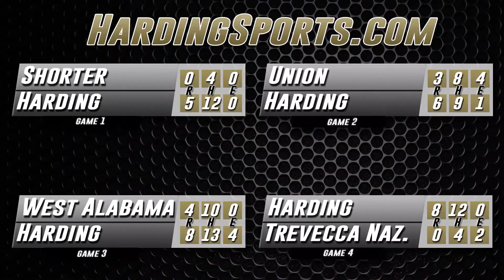2021 Harding Softball Highlights at Charger Chillout